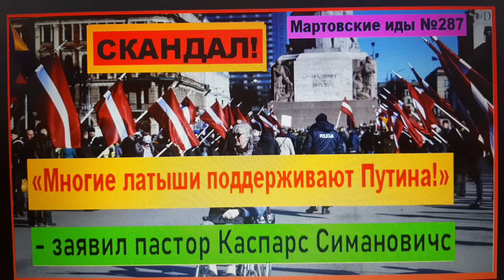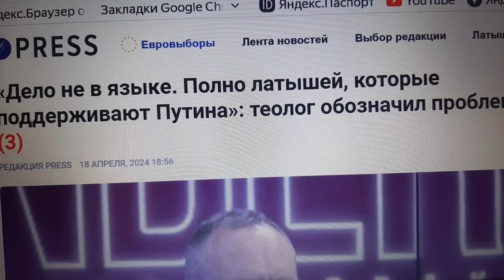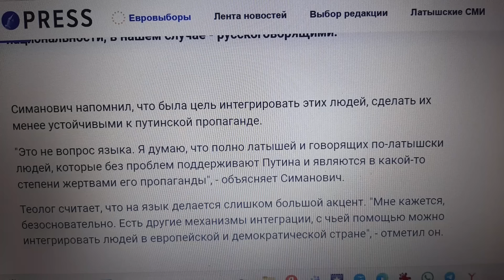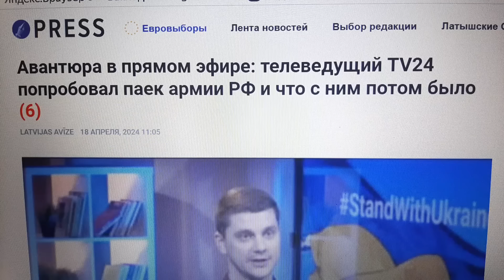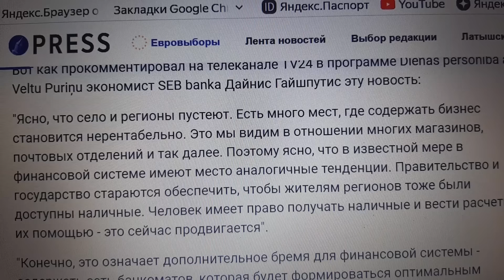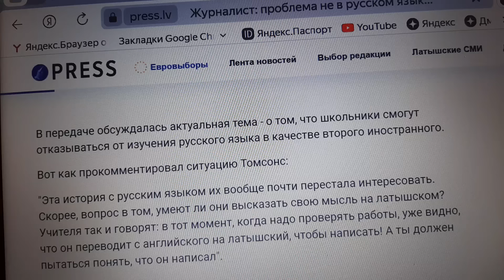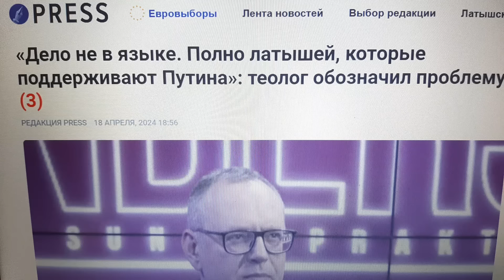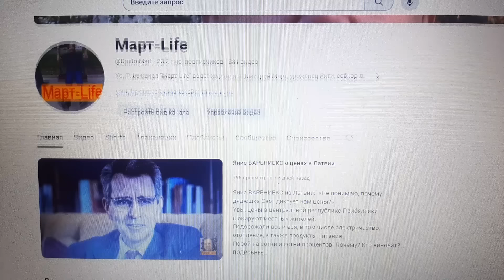СКАНДАЛ! «Многие латыши поддерживают Путина!» - заявил пастор Каспарс Симановичс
«Дело не в языке. Полно латышей, которые поддерживают Путина!» - заявил лютеранский пастор Каспарс Симановичс. Эти слова вызвали невероятный скандал.
Известный теолог был гостем латвийского телеканала TV24. По его мнению, "вопрос должен ставится по-другому - как ужиться с большой общиной людей другой национальности, в нашем случае - русскоговорящими".
Каспарс Симановичс считает, что  на латышский язык вообще делается слишком большой акцент. "Мне кажется, безосновательно. Есть другие механизмы, с чьей помощью можно интегрировать людей", - отметил пастор.
Такова тема сегодняшнего выпуска новостей "МАРТовские иды №287".
См. сюжет.
Как всегда, ждём комментарии!
NB! Поддержите авторов канала, чтобы они создавали хорошие и качественные видео. Пожертвования принимаются по номеру Сбербанка 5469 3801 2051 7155